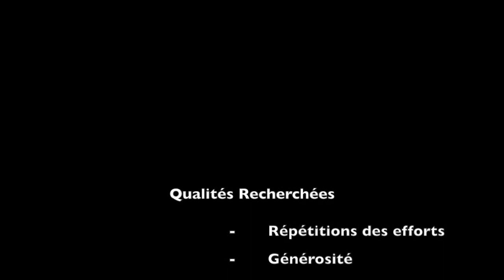COMMENT INTEGRER UN CENTRE DE FORMATION DFCO - AARON ONE YOUNG FOOTBALL TALENT (11years)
Au cours de la phase finale du Festi-Foot pour la Caraïbe, on a eu la visite de Mr Thomas Fabre qui est responsable du recrutement des jeunes au DFCO club pro de Dijon. Il a pris le temps d'expliquer aux enfants ce que le monde professionnel attendait d'eux...pas de petit ponts et de dribles excessifs, pas d'attitude égoïste et de manque de générosité mais tout le contraire. A découvrir et surtout à retenir...